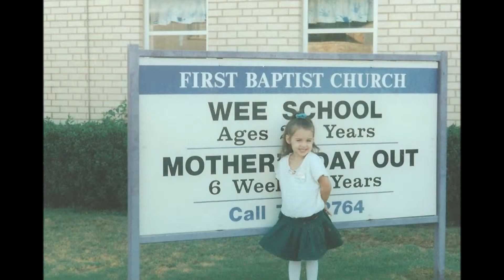Leighellen's Graduation Slideshow